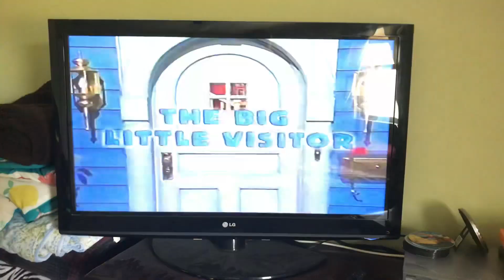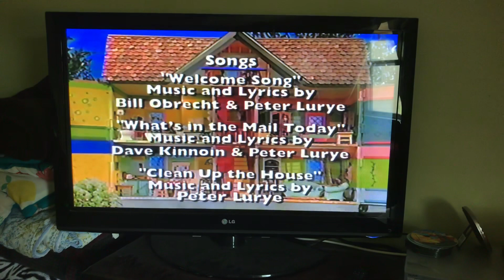BITBBH Volume 2 Credits